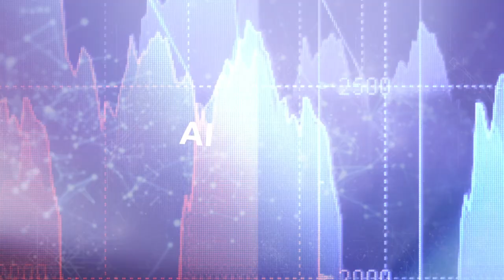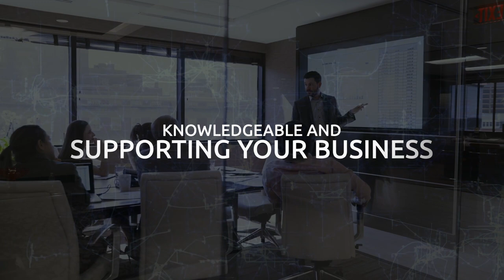Calypso - Pioneering Innovative Technology to Reimagine Capital Markets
Calypso Technology, Inc. is a cloud-enabled provider of cross-asset front-to-back solutions and managed services for financial markets with over 35,000 users in 60+ countries. Its award-winning software improves reliability, adaptability, and scalability across several verticals, including capital markets, investment management, central banking, clearing, treasury, liquidity, and collateral.

Calypso is pioneering innovative technologies (native cloud technology, AI, Big data) that reimagine capital markets.